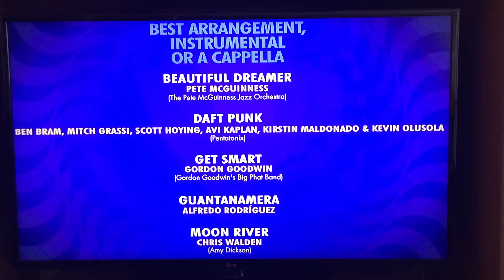Pentatonix Grammy Win!!!